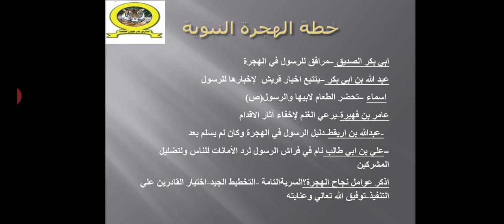تاريخ للصف الثانى الاعدادى